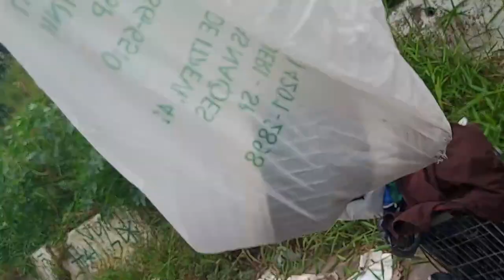NOVA Feira do ROLO de CARAPICUIBA 2023 !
Visitei o novo local onde acontece a feira do rolo de carapicuiba será que vale apena vistar essa feira do rolo em 2023 ?
a feira do rolo é uma das maiores feiras do rolo da região de são paulo !

carapicuiba osasco feira do rolo fica na divisa entre as duas cidades !

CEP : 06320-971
DIEGO RAMIRES !

🟣 PSN e LIVE: UColecionador
⭕ Skype: UColecionador2
🟣 YouTube Canal: UColecionador !